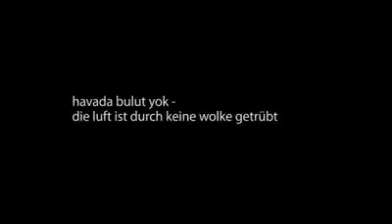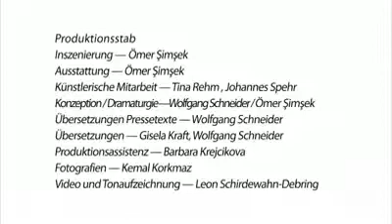Deutsch -Türkisches Kammerkonzert - Havada Bulut Yok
Oemer Leon Şimşek, Wolfgang Schneider und Hamdi Tanses - Öğeler ( Elemente )